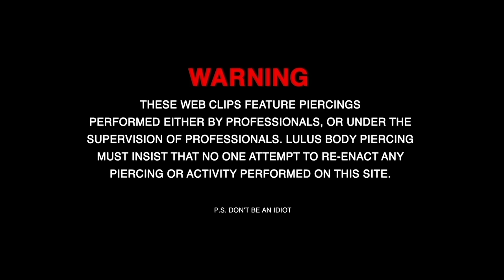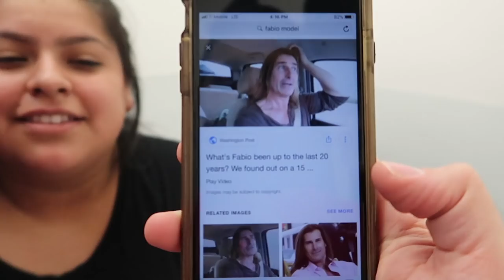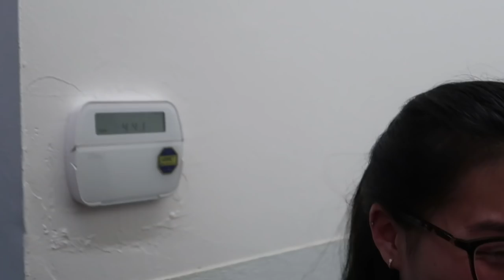OUR NEW SECRET WEAPON FOR PIERCINGS!!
The secret is out folks, the new arsenal added to our piercing setup!

►Our Story:

Lulu’s Body Piercing was established 16 years ago in Norwalk, CA located in the Norwalk Indoor.

For over 16 years we have provided our professional piercings services and certified products to thousands of satisfied customers and continue to do so.

The name Lulu is named after the owner of the store, who saw the vision of providing customers with professional piercings in a clean, sterile and healthy environment.
These web clips feature piercings performed either by professionals, or under the supervision of professionals. Lulu’s Body Piercing must insist that for your safety and the protection of those around you, do not attempt any of the piercings or stunts you’re about to see.